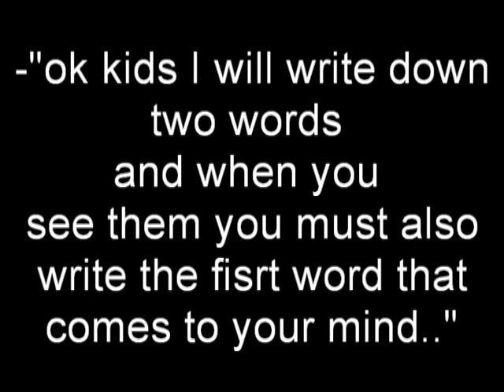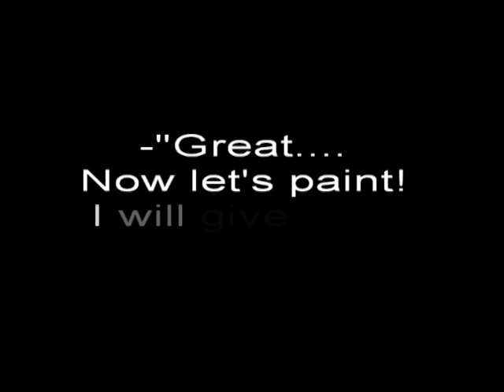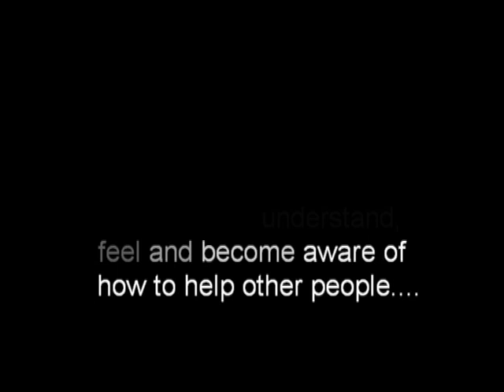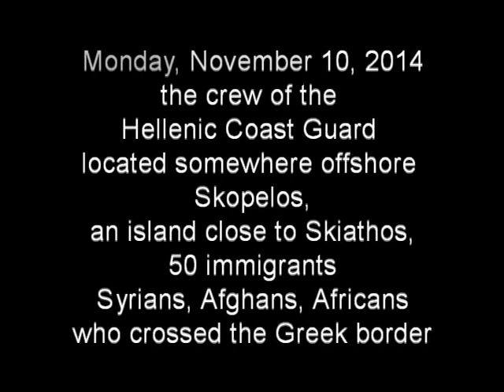A. We belong together, poor and rich - Etwinning , Part A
1st Primary School of Skiathos
200 students and more participate in this project.